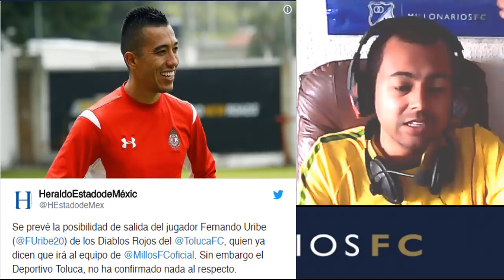¿Fernando Uribe Podria Volver a Millonarios? ¿Ex Delantero Del America A Millos? Refuerzos 2018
El delantero pereirano Fernando Uribe podría volver a ver acción en el fútbol colombiano en el segundo semestre del año, debido a que según diversas informaciones su actual club, el Toluca, no le renovaría el contrato para el siguiente torneo, por lo cual se abre la posibilidad que aterrice en tierras colombianas.

Mi Pc
Tarjeta de video: GeForce GTX 1050 | NVIDIA
Fuente: EVGA 500 w 80 Plus
Ram: 8 Gb
Board: MSI Gaming